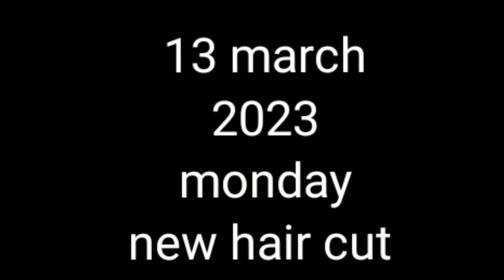NEW HAIR CUT